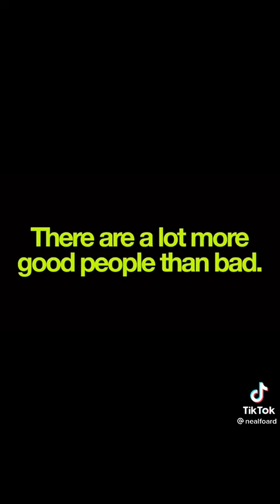A post card from 1969 that shock Martin Luther King